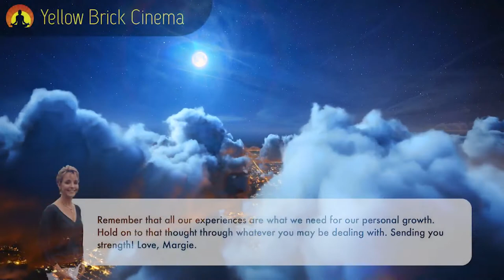«Путь Садхгуру» — АУДИОКНИГА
Счастье в осознанности, на канале технологии саморазвития и простые рекомендации для сложных людей.